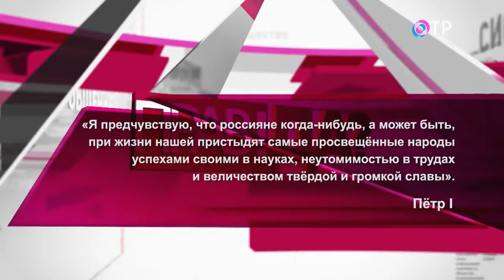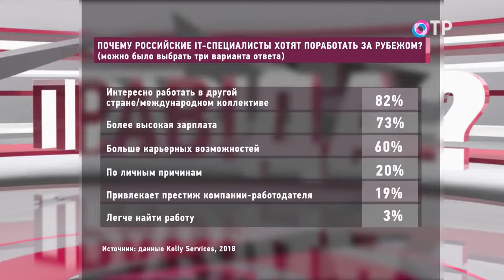ПРАВ!ДА Окно в Европу 2 0 1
Ещё Пётр Первый, открывший «Окно в Европу», отправлял учиться талантливую молодежь за границу. Затем выпускники европейских вузов создавали целые отрасли промышленности, развивали военное дело и культуру у себя на Родине. В 2014 году указом Президента России принята программа по обучению российских студентов за границей «Глобальное образование». Согласно этому документу, все расходы на обучение берет на себя государство, а выпускники должны вернуться и развивать науку в стране. Уже сейчас в страну вернулись 300 студентов, ещё 400 заканчивают обучение. Ведутся переговоры о продолжении программы «Глобальное образование 2.0»..